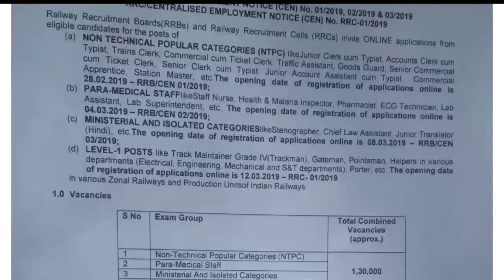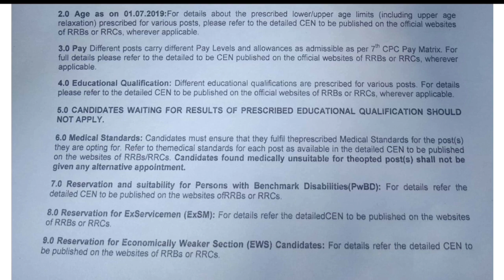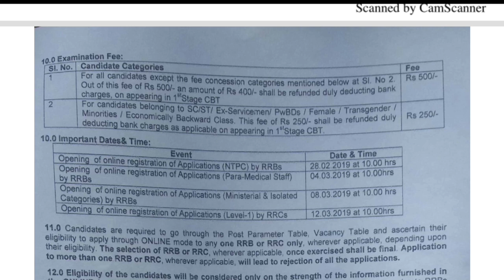💥 રેલવેમાં આવી ૨૦૧૯ની મોટી ભરતી - કુલ ૧,૩૦,૦૦૦ જગ્યાઓ 💥